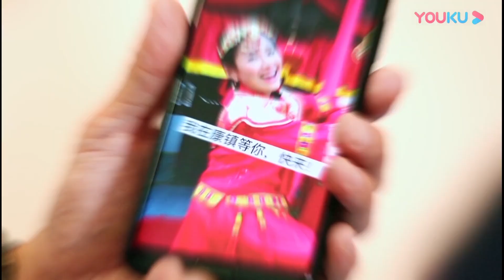👪EP19：Lucky太阳底下晒得脸都红了，手里拿着小风扇对着自己吹呀吹！ | 李承铉 Lucky 戚薇 | 想想办法吧！爸爸